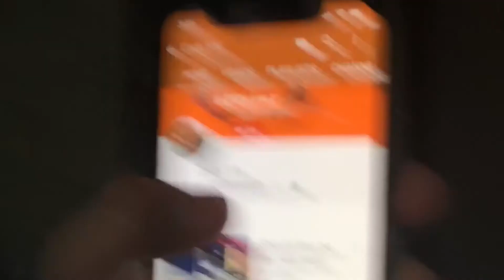Subscribe😂 (fails)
For everyone wondering this is just a goof

Shout outs
• Wesley vfx
Or “Just Wesley
Link 👇

Merch 👕 (SIKE) maybe someday

 Vlogs
Edits
Mix
Or a challenge

Insta codyryanhatfield

If you’ve read all this your awesome 😎